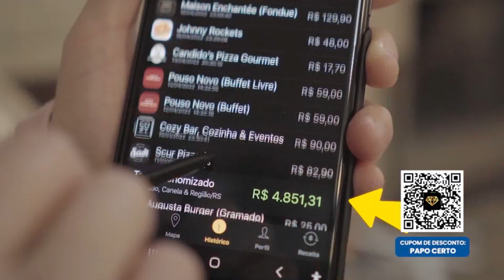PAPO CERTO - 29/04/2024 | Atualizações do direito do trabalho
O Papo Certo de hoje é sobre Atualizações do direito do trabalho, com Dr. Cláudio Cassou. Apresentação de Amanda de Oliveira e João Custódio.